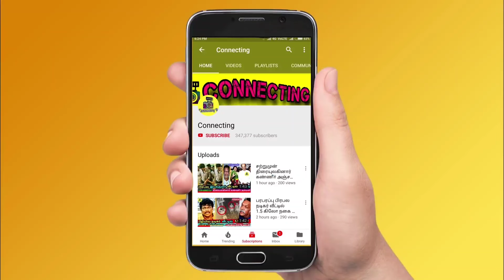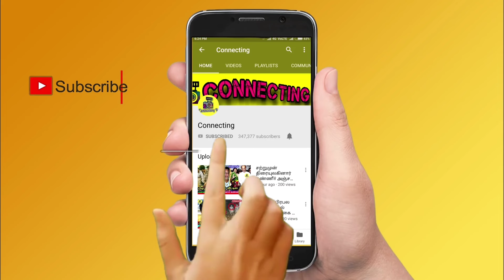Indraja Shankar announced Pregnant | தேம்பி அழுத ரோபோ ஷங்கர் மகள் கணவர் | Robo Shankar Daughter